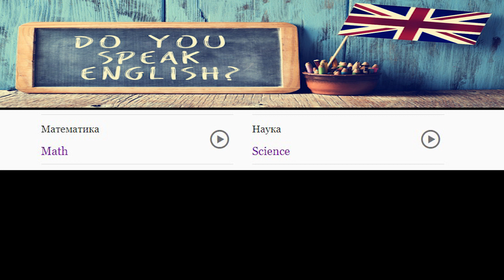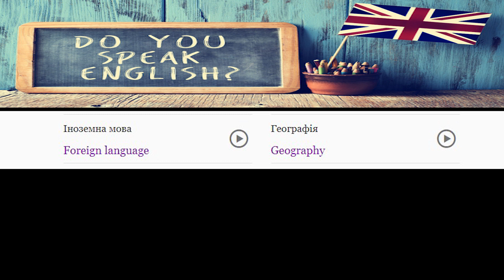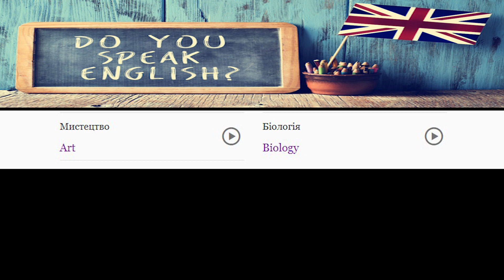УРОК 16. АНГЛІЙСЬКА МОВА З НУЛЯ ДЛЯ ПОЧАТКІВЦІВ. КУРСИ АНГЛІЙСЬКОЇ МОВИ. УРОКИ АНГЛІЙСЬКОЇ МОВИ.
Курс англійської мови. Уроки англійської мови з нуля. Англійська з нуля Уроки практика .
Найкращий у світі спосіб вивчити англійську мову.
Онлайн-курси з англійської мови. Уроки англійської мови безкоштовно. Як вивчити англійську мову з нуля безкоштовно?
Англійська мова з нуля для початківців. Урок розмовної англійської мови з нуля.
УРОКИ Англійської мови. ЗАЙМЕННИКИ В АНГЛІЙСЬКІЙ МОВІ. АНГЛІЙСЬКА З НУЛЯ АНГЛІЙСЬКА ДЛЯ ПОЧАТКІВЦІВ
АНГЛИЙСКИЙ ЯЗЫК С НУЛЯ ДО АВТОМАТИЗМА - ПОЛНЫЙ КУРС. УРОКИ АНГЛИЙСКОГО ЯЗЫКА. АНГЛИЙСКИЙ ДЛЯ НАЧИНАЮЩИХ
АНГЛІЙСЬКА ГРАМАТИКА УКРАЇНСЬКОЮ. ГРАМАТИКА АНГЛІЙСЬКОЇ МОВИ